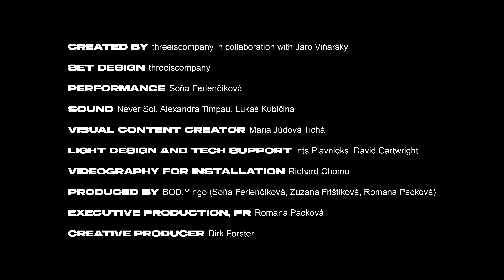„IHOPEIWILL" — threeiscompany & Jaro Viňarský l 06.02.2025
In der Festivalreihe „Nebenan“ zeigt HELLERAU zeitgenössische Kunst aus Ländern und Regionen, in denen Künstler*innen unter schwierigen politischen Bedingungen arbeiten. Die vierte Ausgabe widmet sich der unabhängigen Performing Arts Szene in der Slowakei, die seit den Parlamentswahlen im Oktober 2023 Kopf steht.

Im Rahmen von „Nebenan“ zeigt HELLERAU „IHOPEIWILL" — threeiscompany & Jaro Viňarský:
Wie stellen wir uns eine Zukunft für uns und folgende Generationen vor? Kraftvoll und hoffnungsvoll begibt sich die Tänzerin Soňa Ferienčíková in diesem Solo auf die Suche nach Formen der Verbundenheit. In einem fragilen Gerüst zieht sie Linien, um auf ihnen balancieren zu können, knüpft Beziehungen, fällt, wird gehalten. Und imaginiert so eine gemeinschaftliche Zukunft. Begleitet wird die Arbeit von Soundfragmenten und Video-Interviews, in denen die befragten Personen in Anbetracht aktueller Krisen über die Gestaltung unseres Zusammenlebens reflektieren.